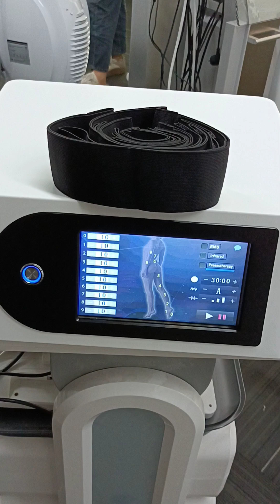3 In 1 pressotherapy machine Assemble video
Air bag
Infrared
ems